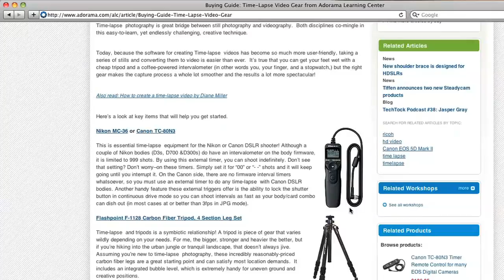Lifestyle and Event Photographer, Mike Olbinski: How'd They Do That?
Adorama Photography TV presents "How'd They Do That" featuring lifestyle and event photographer Mike Olbinski. In this episode of "How'd They Do That" Mark and Mike talk about Mike's work, his widely viewed haboob time-lapse video from Phoenix, AZ, and his extensive portfolio of lifestyle photography.

Check out the gear Mike used as well as related videos and articles at the Adorama Learning Center